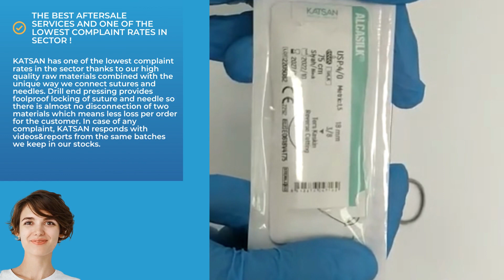Why You Should Work With KATSAN As Your Global Partner?